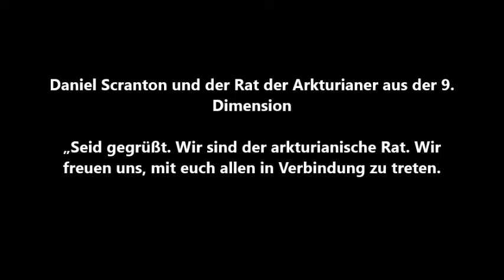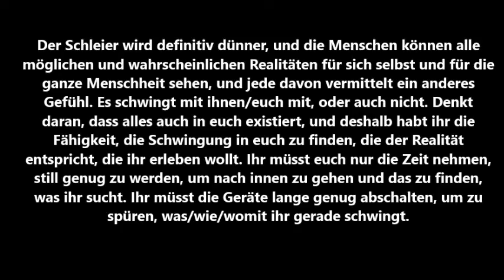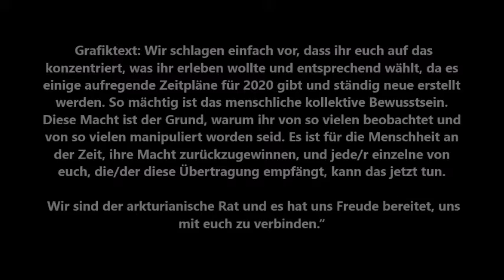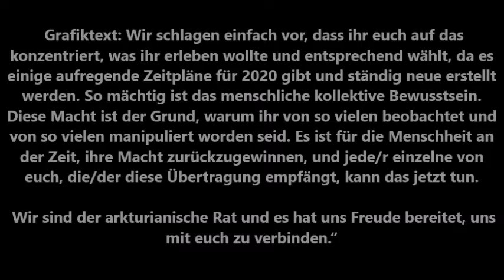Daniel Scranton: „Begeisternde Zeitpläne für 2020“